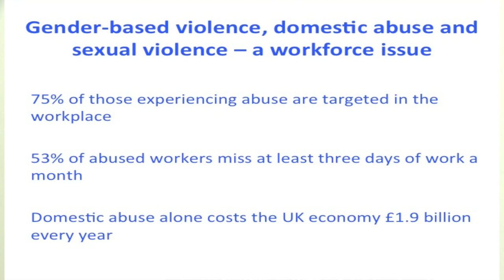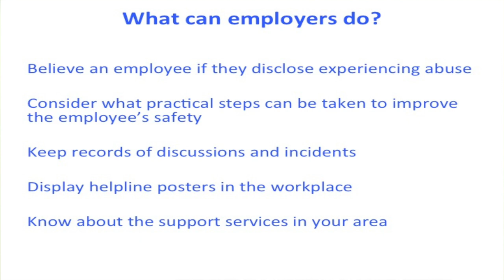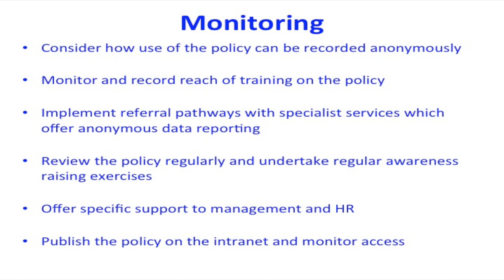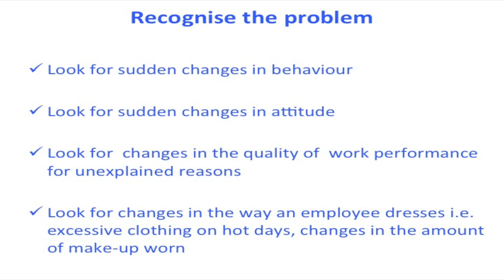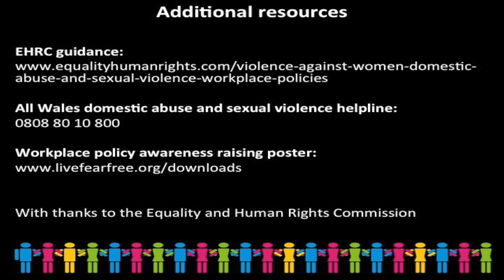The Strengthening Leadership Series – Episode 2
Workplace policies - 1 year on.

During the Summer of 2013 the then Minister for Local Government and Government Business wrote to Public Services in Wales asking them to ensure they had a workplace policy on violence against women, domestic abuse and sexual violence in place. By September 2013, 42 Public Service organisations had policies in place or under review.

One year on from this significant achievement, it is important that Public Service leaders reflect on the impact of this work. Development of workplace policies is not the end of the process. The impact on employees depends on how well the policy is implemented, publicised and supported.

This film, made in partnership between the Welsh Government and the Equality and Human Rights Commission, provides ideas and advice around strengthening the impact and reach of these important policies.